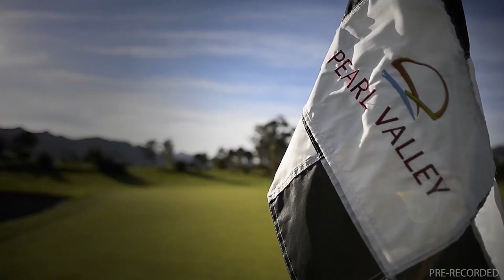20230513 Gallop TV Selection Show Holywoodbets Greyville Race 6